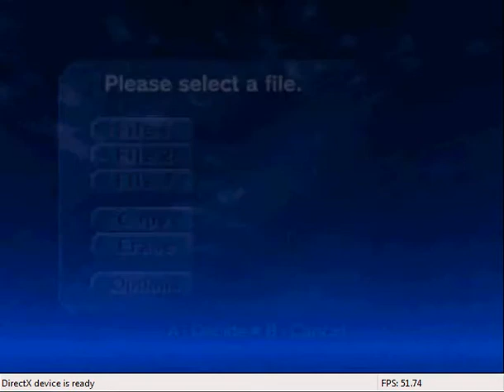Help?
What I do with the moon so we only see it?